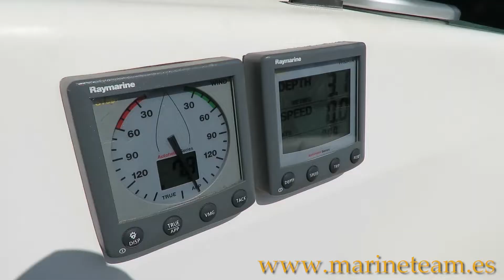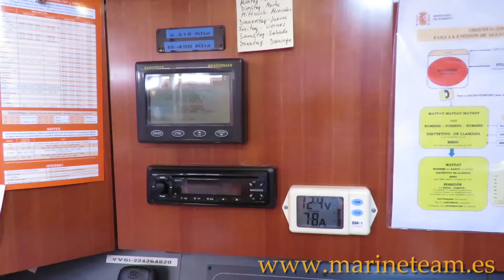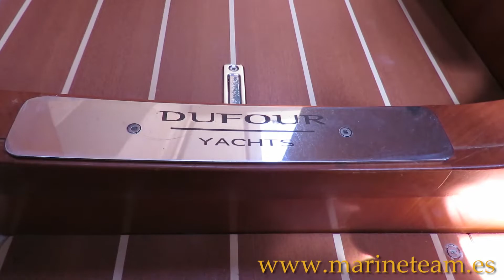DUFOUR 425 GRAND LARGE